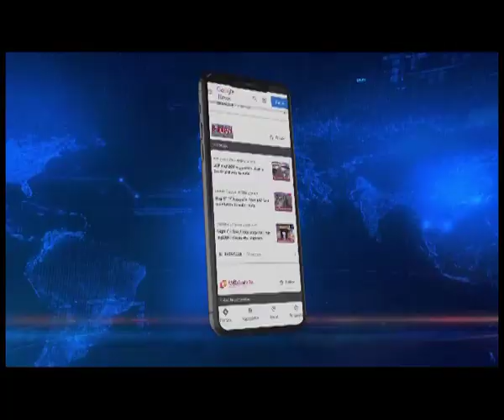Mishing community of Assam celebrates Aali Aay Ligang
The Mising community of Assam is celebrating its traditional agricultural festival Aali Aay Ligang today. This festival is being celebrated in different missing dominated places of Assam.
A glimpse of the traditional food and dance of the Mising tribe people is being seen in the festival. The festival is also being celebrated by the Mising community here in Guwahati. It is being organized centrally in Lakhimpur